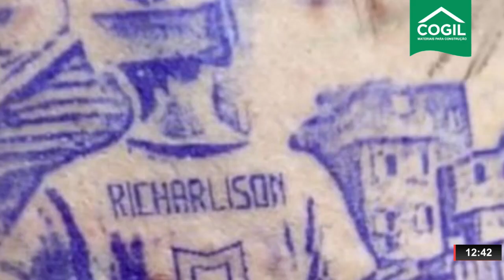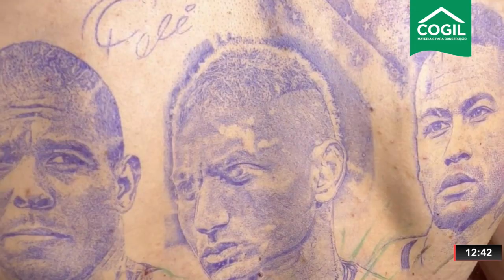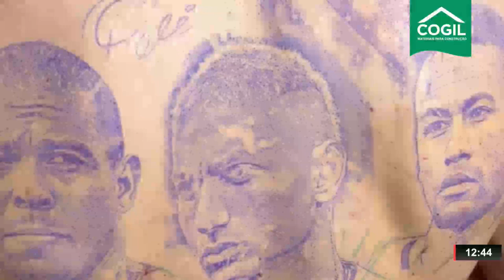ATLÉTICO E CRUZEIRO INICIAM A PRÉ-TEMPORADA E AS NOVIDADES DA COPA - ONDA ESPORTE EDIÇÃO COMPLETA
| ESPORTES |

- ARGENTINA ESTÁ NA SUA SEXTA FINAL DE COPA DO MUNDO
- FRANÇA E MARROCOS SE ENCARAM NA COPA, E HISTÓRICO GEOPOLÍTICO INFLUENCIA NO JOGO
- RICHARLISON FAZ TATUAGEM COM ROSTO DE NEYMAR
- BRASILEIRO NICHOLAS SANTOS VENCE MUNDIAL DE NATAÇÃO
- CRUZEIRO INICIA PRÉ-TEMPORADA
- MACHADO DO CRUZEIRO FAZ CIRURGIA NO PULMÃO
- ATLÉTICO FECHA COM IGOR GOMES E INICIA PRÉ-TEMPORADA